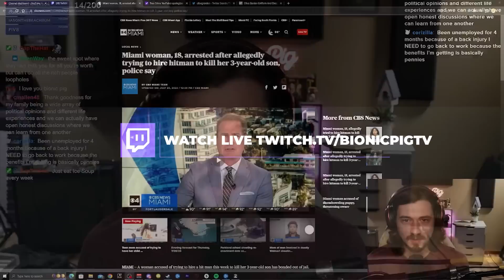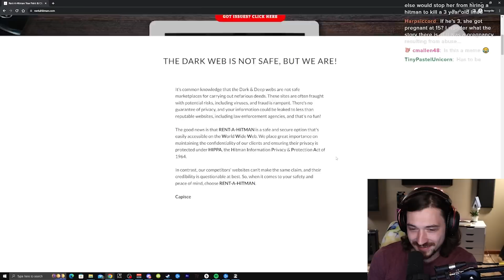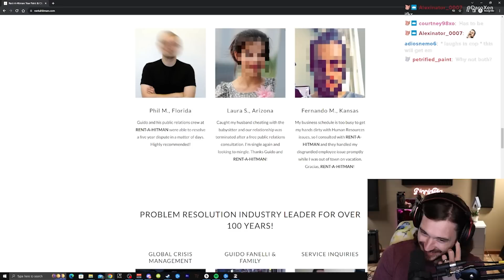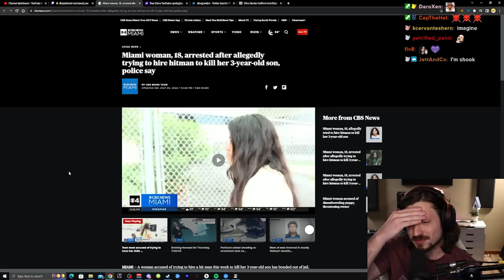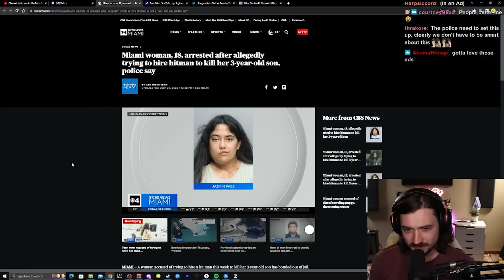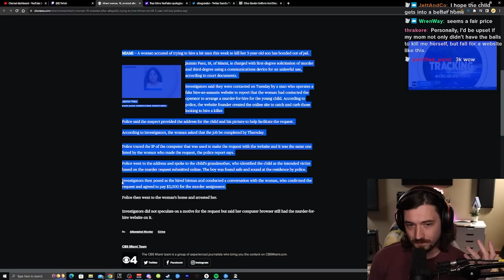She Hired A Hitman To Kill Her 3 Year Old Son